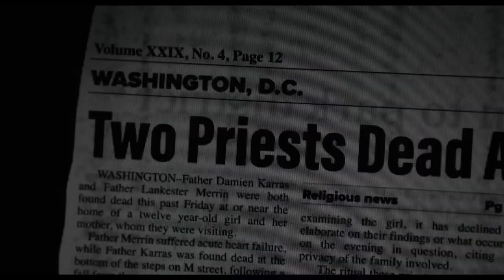☠ TEASER TRAILER - TERROR CON 2024👻 Paraná, Entre Ríos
Te presentamos el TEASER de un nuevo evento en el que estamos trabajando! Nada de versiones "Dark" o "Halloween" de la Paraná Comic-Con.

La Terror Con se aleja de todas las convenciones de terror a la que te tienen acostrumbrado. Tenemos preparado un montón de cosas horrorificas!